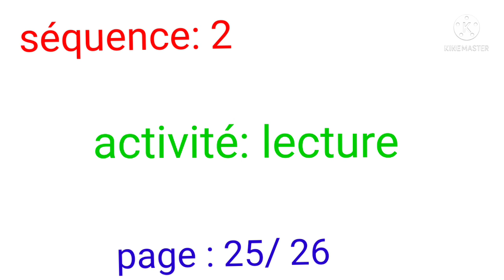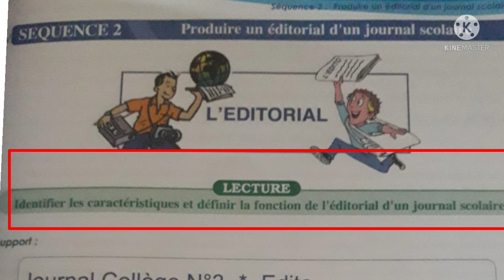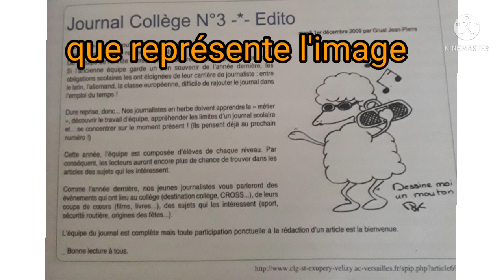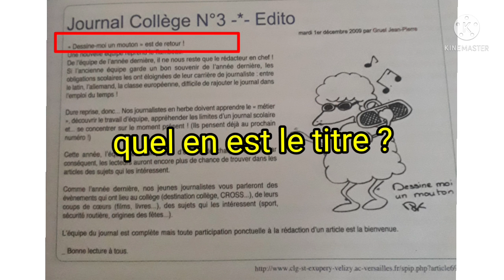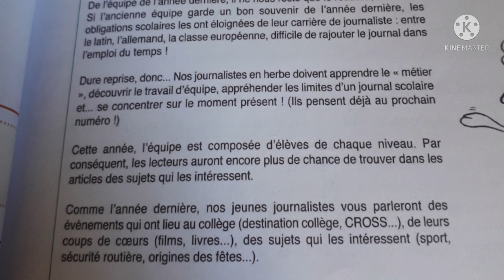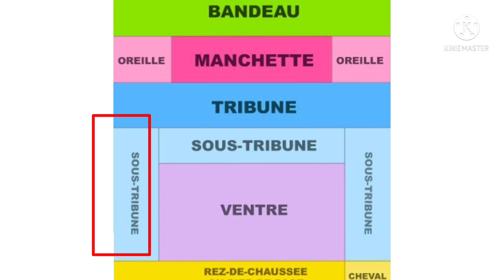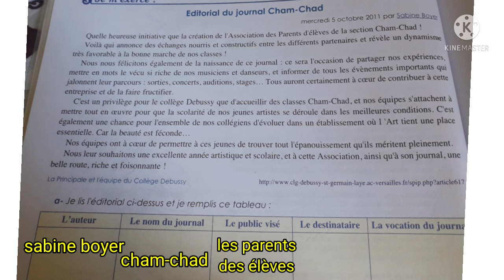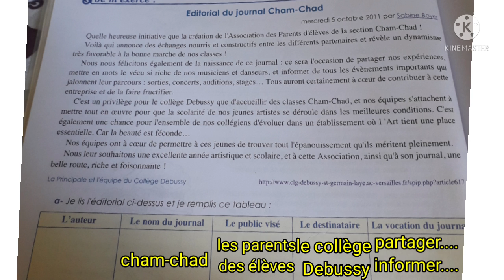2ème année collège/parcours page25/26 activité: lecture les caractéristiques ,la fonction de l'édito